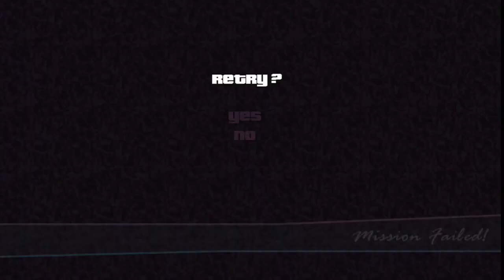Grand Theft Auto: Vice City #14 Rock n' Roll | by Rockstar Games | Android GamePlay FHD